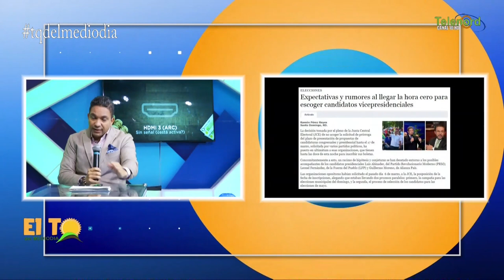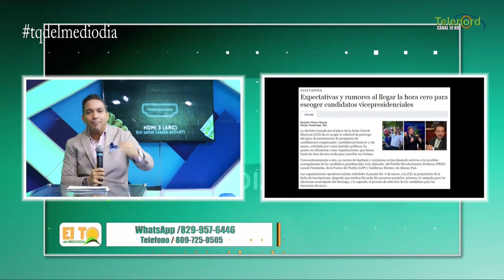Los candidatos deben escoger un/a compañero/a de boleta que sume dice Roberto Neris